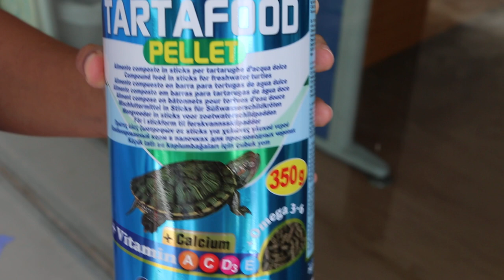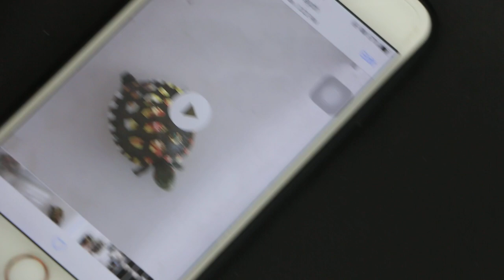Day 6. A red-eared slider swims lop sided due to lung infections. Syringe feeding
This slider stopped eating for 5 days. Owner had another one not eating but he had died.

We syringe feed Critical care, multivitamins and pellets of 1 ml per day for the past 6 days. Now he is much more active. The owner wanted to take him home today and do her own syringe feeding.
She is happy that the slider is more active and not gasping or extending his neck to breathe. Video demonstrates how Toa Payoh Vets syringe feed the slider.